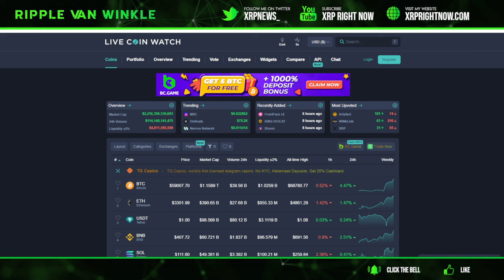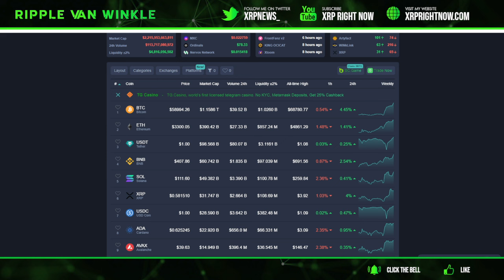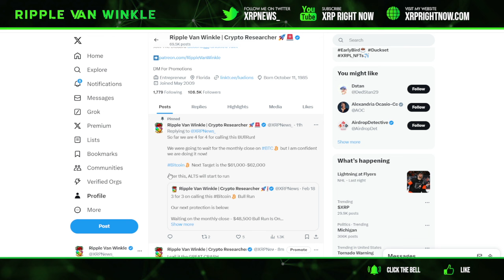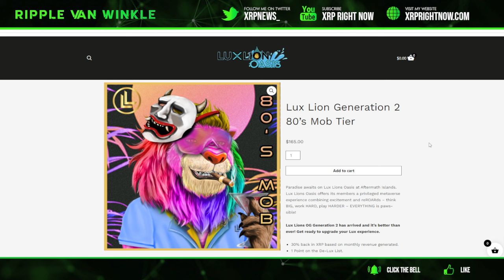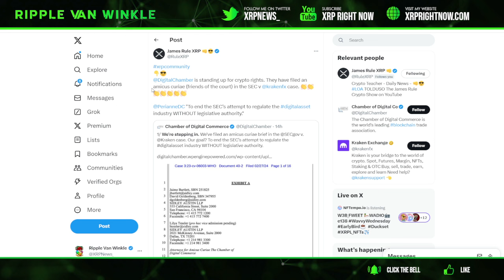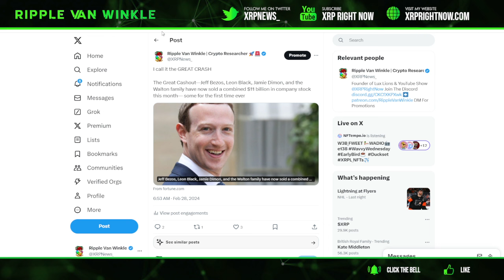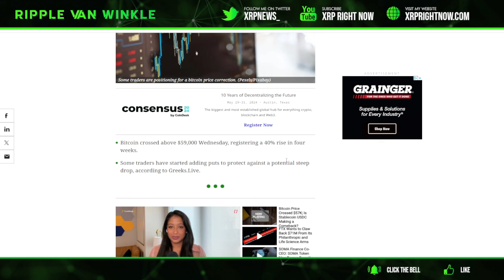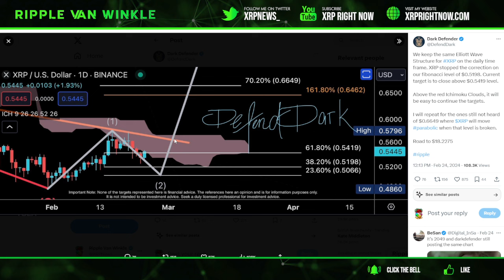Ripple XRP News - XRP IS GEARING UP FOR A MAJOR BREAKOUT! THE GREAT CRASH INCOMING! $11 BILLION!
✅Buy Your Lux Lions 80's Mob Tier - 30% Back In XRP Every Month